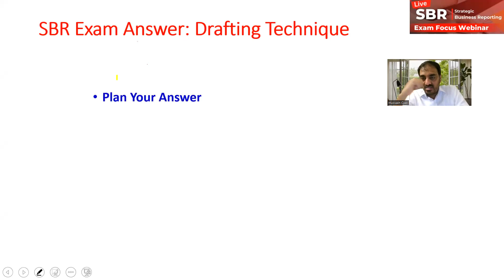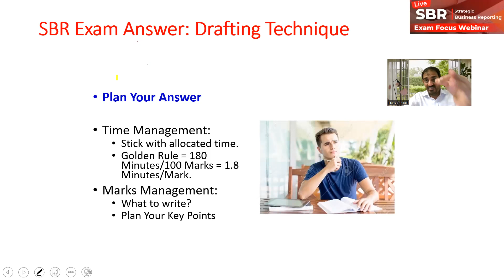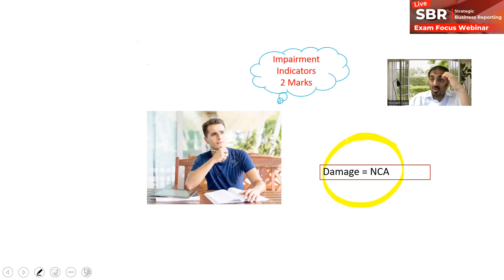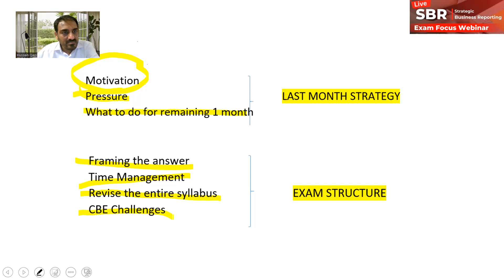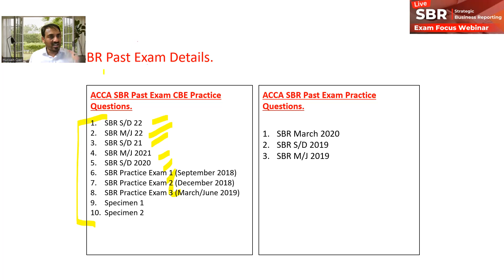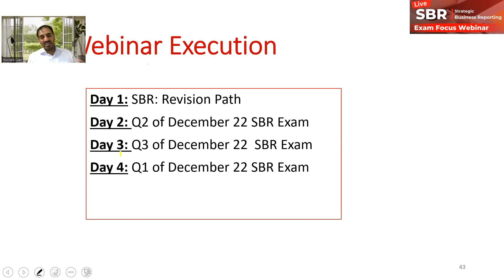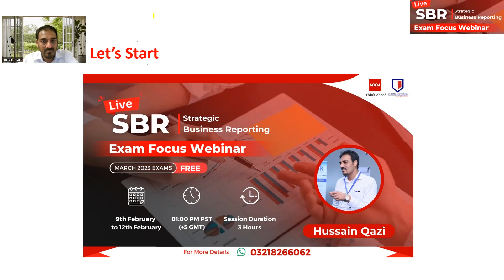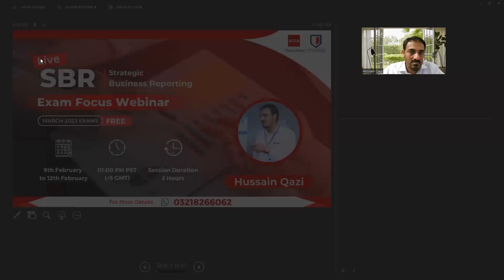SBR Webinar March 23 Day 1 (Part2/2)